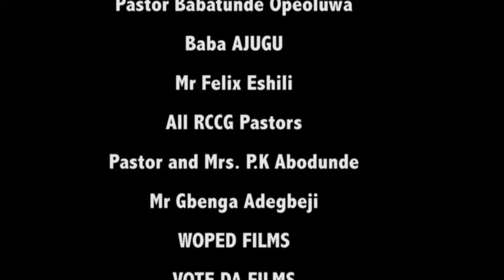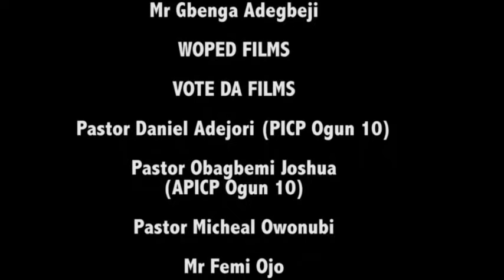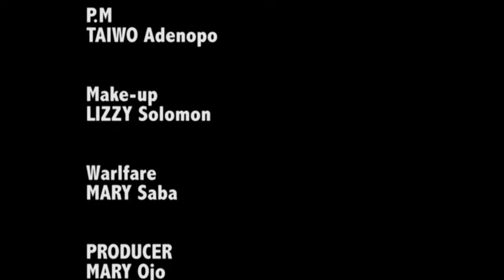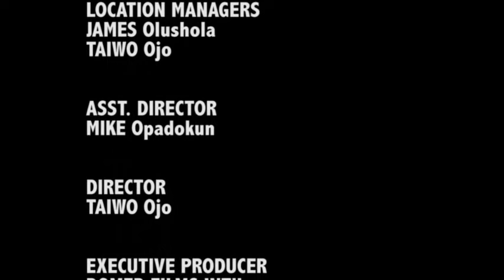THE ACCUSER//Written & Produced by Taiwo Ojo#damilolamikebamiloye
The accuser is a movie filled with revelations. This movie exposes areas where the accuser is accusing many believers, especially in areas where they least expect it. Every believer should watch this movie to know their spiritual status.